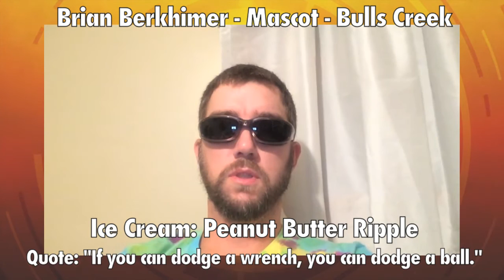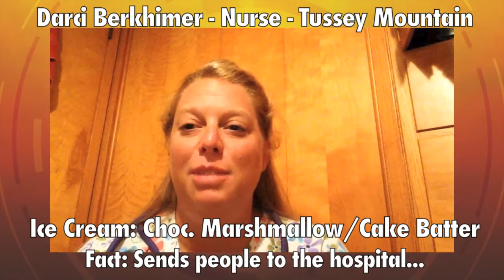Synergy Leaders 2015-2016 Intro